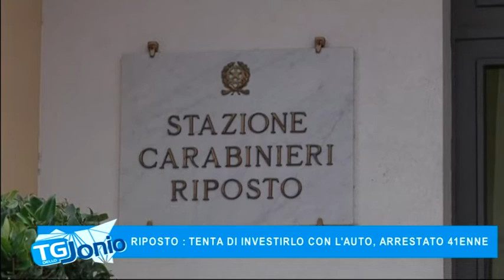4 RIPOSTO TENTA DI INVESTIRE IL VICINO CON L'AUTO, ARRESTATO DAI CC TG DELLO JONIO 20 06 2018